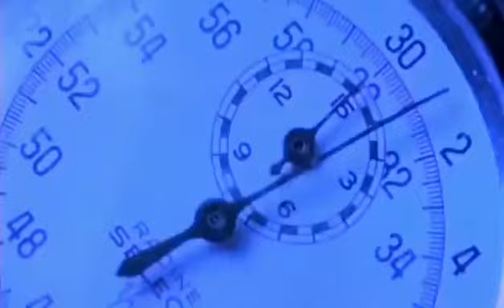HEAVY D TUPAC GRAND PUBA THE NOTORIOUS B.I.G. LET'S GET IT ON